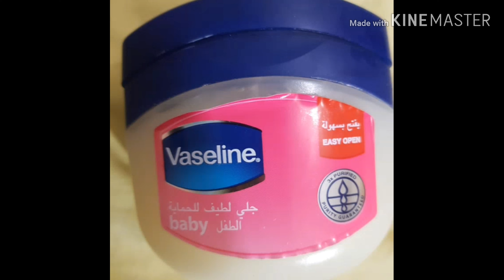How to use NIVEA in another product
Mix together  and apply  to your face every day